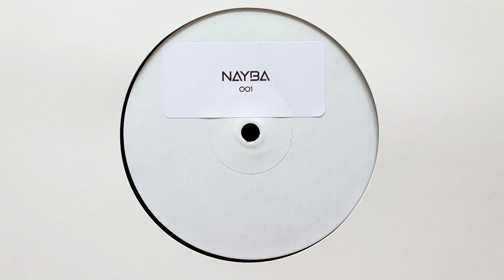Nayba - We Feel // Nayba (2022)